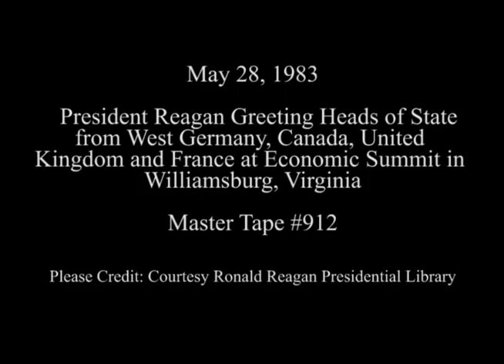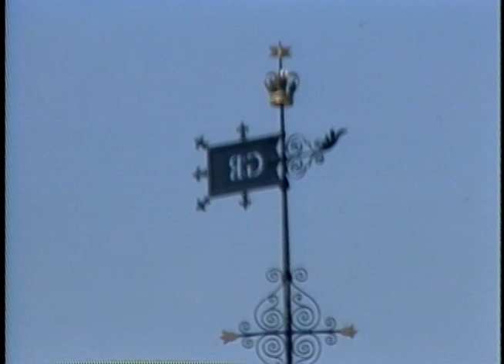President Reagan Greeting Heads of State at Williamsburg Economic Summit on May 28, 1983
Full Title: Economic Summit, President Reagan greets Chancellor Kohl of West Germany, President Reagan greets Prime Minister Trudeau of Canada,  President Reagan greets Prime Minister Thatcher of the United Kingdom, President Reagan greets President Mitterrand of France at Governor's Palace in Williamsburg, Virginia on May 28, 1983

Transcript: N/A

Production Date: 5/28/1983

Access Restriction(s):Unrestricted
Use Restriction(s):Unrestricted